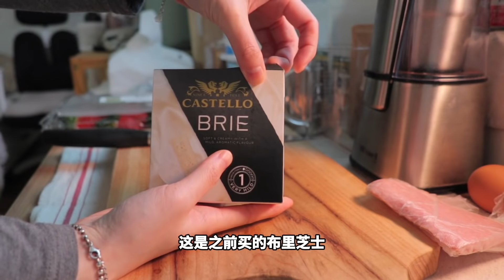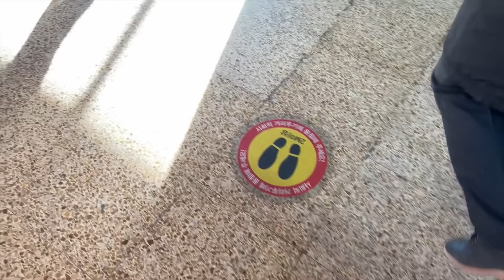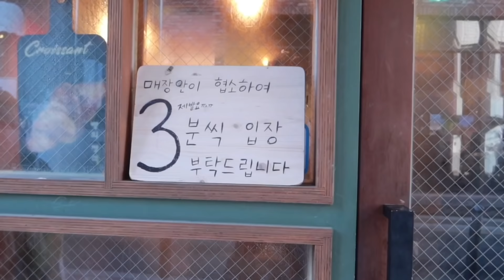韩国独居vlog｜一日两餐｜学习柠檬挞🍋制作｜这个博主家楼上又开始装修了🤦‍♀️｜圣水洞最好吃的面包店🍞｜韩国留学独居日常｜一人食治愈｜#191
身体健康！万事胜意！
春假期间还有加更～
获取加更时间关注同名ins喔～

那我们下个视频再见～